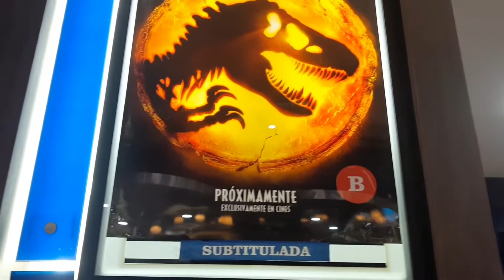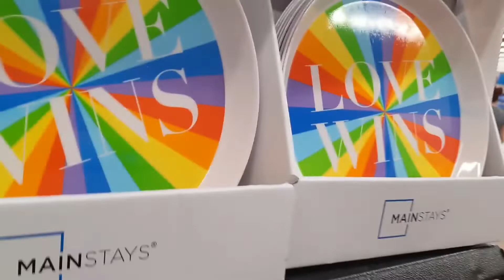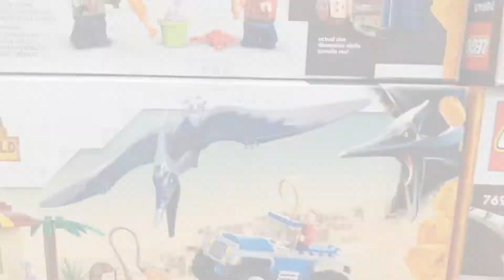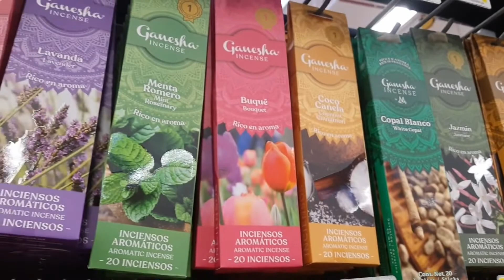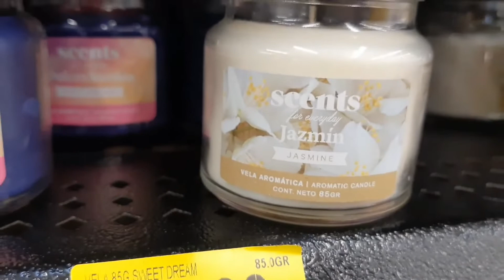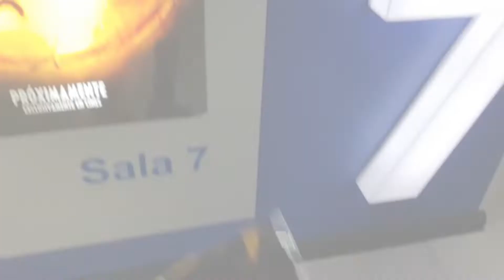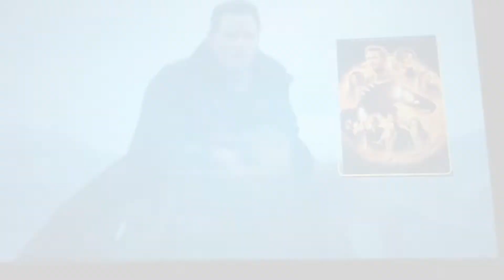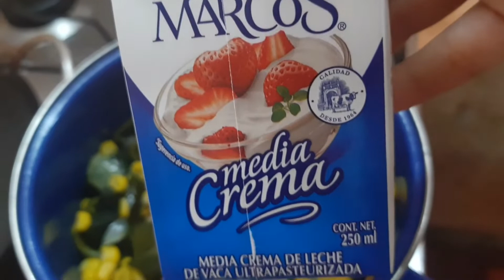🌈Colección Pride en WALMART | ARREGLATE CONMIGO 🥰 | Fuimos aver jurassicworld 🦕🦖